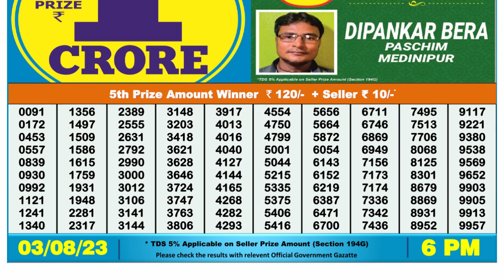🔴Dear Lottery Sambad Live 6pm today 03.08.23 Nagaland State Lottery Result